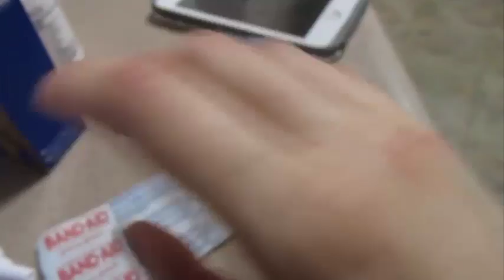Strong Feet! 6/5/16 Day: 1195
Mike and his strong feet!

FAM-MAIL!

Thank you for coming along with us on our crazy journey. YEAR 4!

COME SEE US STREAM VIDEO GAMES!